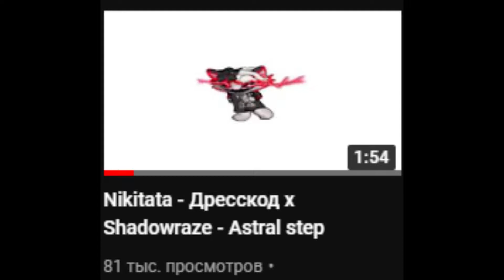Миллион. | Million.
Спасибо вам !
MUSIC/ / /
PHONK DOMAIN - WEEDMANE x Suicideyear "SUICIDE YEAR"